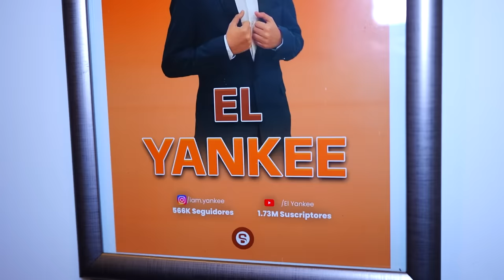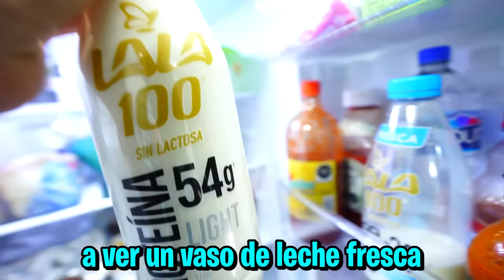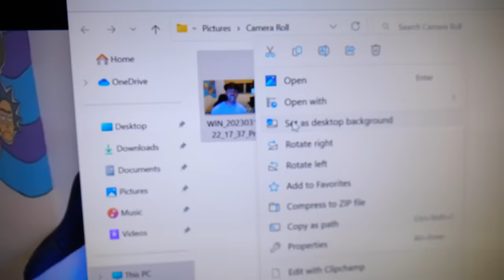CAMBIO DE CASA CON MI VECINO POR UNA NOCHE 4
hola amigos! en este video cambie de casa con mi vecino yankee por una noche!

Fede